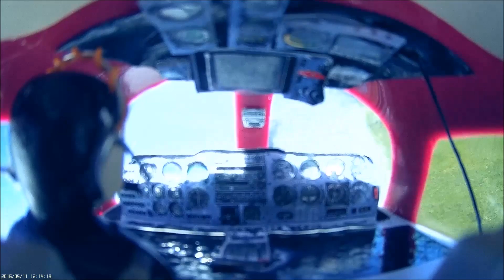Archer Wax Orchard 28